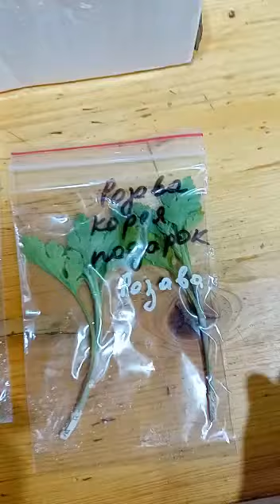Получили срез хризантем от интернет магазина "Сад хризантем"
🌹 Можно заказать рассаду цветов с доставкой по России. Сдек или почта.
Продаём черенки, саженцы хризантемы..
Доброго времени суток уважаемые цветоводы, садоводы.
Мы выращиваем хризантему уже много лет.
Есть опыт, и нам уже хочется с ним поделиться! И похвастаться. И показать всю красоту этого осеннего цветка!
Рассказать, как можно вырастить эти прекрасные цветы легко и просто.
Познакомить Вас с сортами и навыками формирования, размножения и сохранения в зиму. Хризантема совсем не простой цветок!
Существует много групп, подгрупп, форм, расцветок, способов формирования и сроков цветения.
Обо всём этом смотрите на нашем канале!

Друзья, если вам интересен мой блог - тепличные обзоры, выводы, советы, секреты, мой опыт, дайте, пожалуйста мне обратную связь.

🌹2. Нажмите на "колокольчик" (чтоб не пропустить мои следующие видео)
🌹4. Комментарий - любой. Совет, пожелание, замечание, благодарность и можно поругать!

Любая Ваша активность будет мне стимулом больше записывать видео именно для Вас.

Не много о работе интернет магазина:
1.🚙 Доставка по всей России. Почта простая,1 класс, ЕМС или"СДЭК"
2.🌿 Период отгрузки: май - октябрь.
3.💰 Цена 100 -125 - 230 рублей за один укорененный черенок, срез.
4.🌺 Минимальная сумма заказа 1000 тысяча рублей.
5.🎁 В каждой посылке подарок.
6.🌻Сад хризантем. цветной каталог - наш каталог с сортами.
8.🌺 Более 500 сортов хризантемы, всё это можно посмотреть на сайте, там же всё о высоте, сроках цветения и размере цветка!